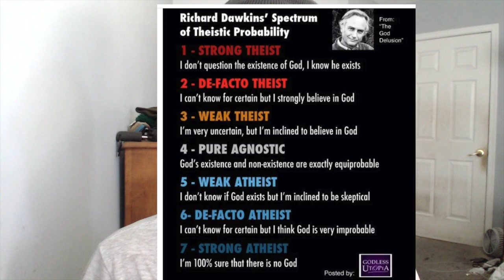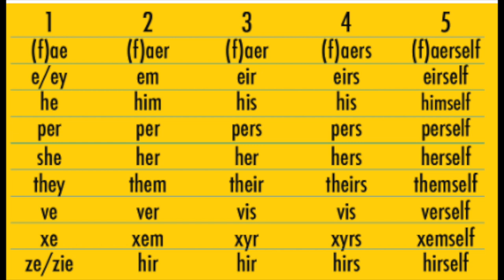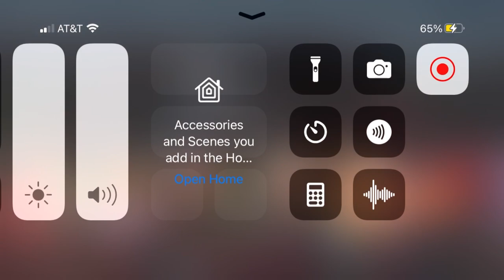The Dworkin's Scale of Trans Acceptance